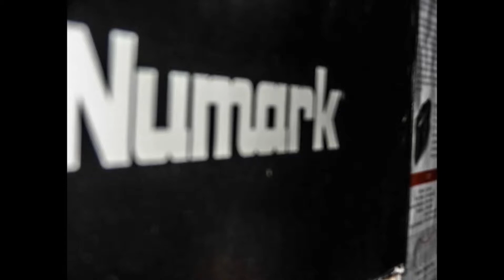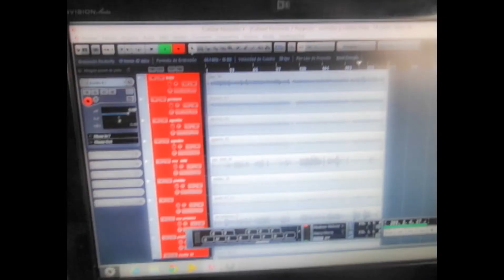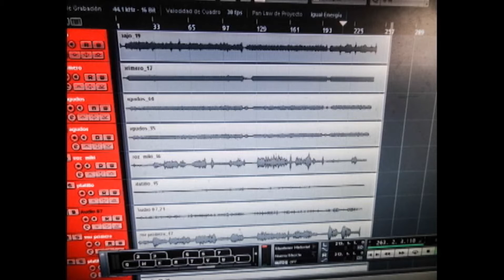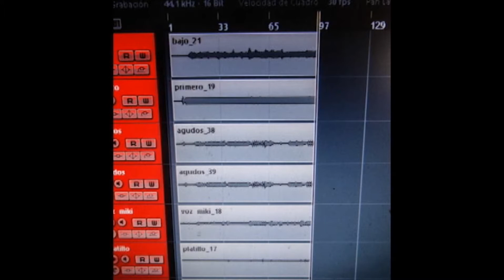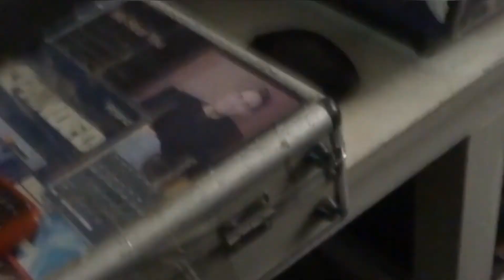Chaqueta Rota Masterizado .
aqui el audio de una toma de directo mazterizado ...comparando el sonido  Ahora ,,, Mucho Mejor  para algo espontaneo muy bueno
dj aaron3rave      victor aaron azaña cabezas